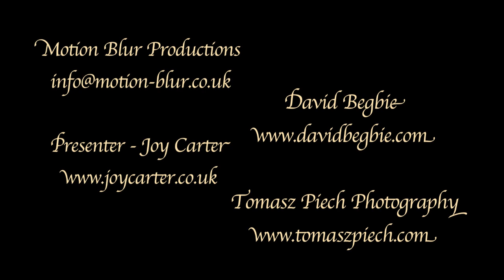Buddha Bar London Launch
Joy Carter presents a short promo on the launch of BUDDHA BAR LONDON 2012 in early November.  Meet some of the team and get the vibe of this amazing Central London experience...